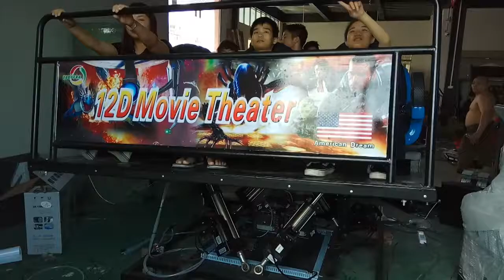Easyfun 12D cinema American Dream for USA